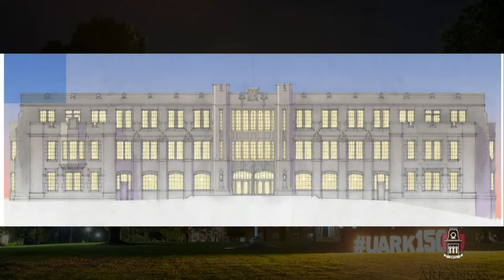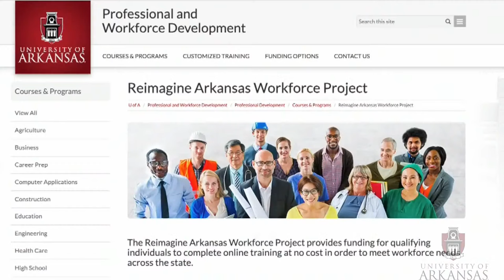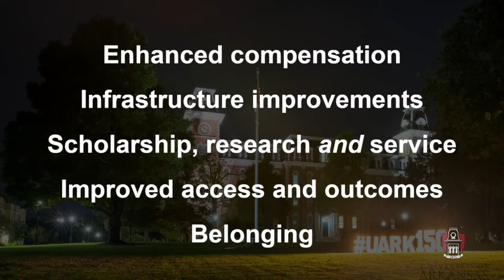State of the University Address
October 12, 2021, 11 a.m.